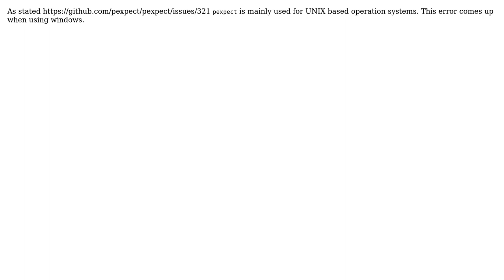pexpect AttributeError: 'module' object has no attribute 'spawn'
With thanks & praise to God, and with thanks to the many people who have made this project possible! | Content (except music & images) licensed under CC BY-SA | Music | Images & others | With thanks to user Satish user Kevin Muller and the Stack Exchange Network Trademarks are property of their respective owners. You are responsible for your own actions.